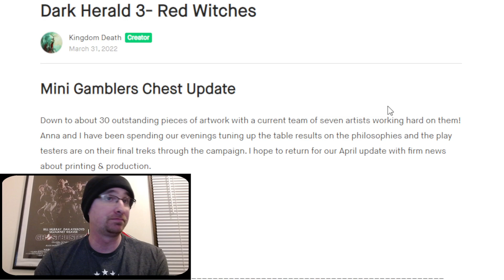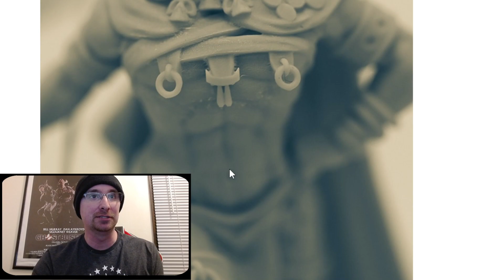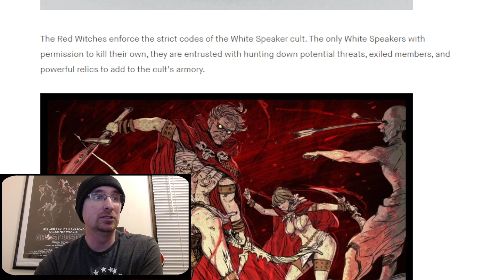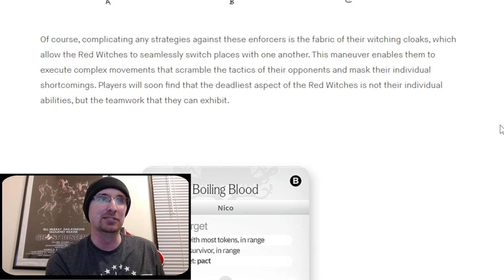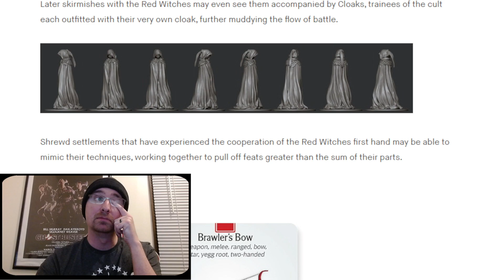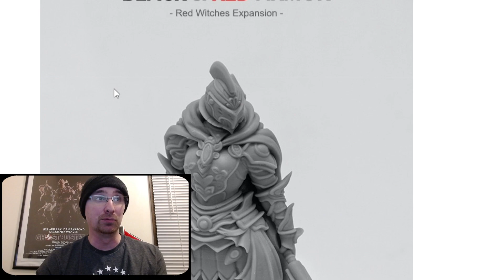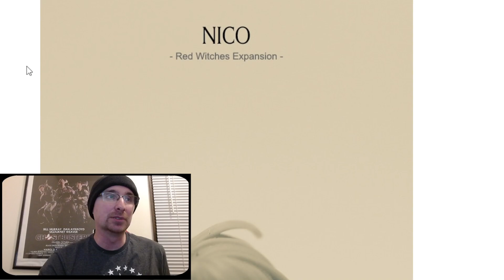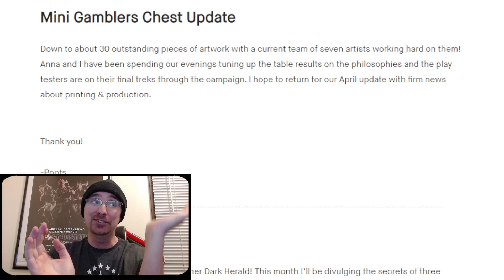Let's Talk Dark Herald: Red Witch Update!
THIS VIDEO CONTAINS SPOILERS FOR KINGDOM DEATH MONSTER EXPANSIONS!

This is a discussion about the next Dark Herald update! Was it a success? Was it a failure? Good/Bad? ON-TIME?

Let's just have some fun and express our opinions. These are just my opinions and could be wrong. I am trying to both have fun, joke around, and not be too serious. I understand this update is both good and bad for many in the KDM fan base.